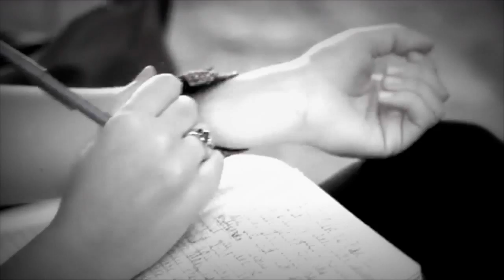Fix You - Amy Lewis (Official Music Video) Season 2 Winner (JB Productions)